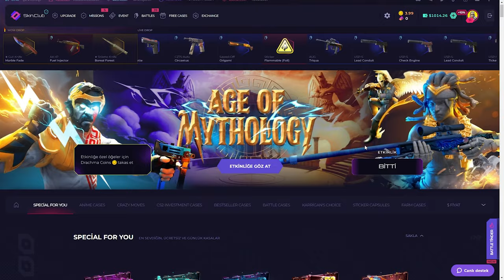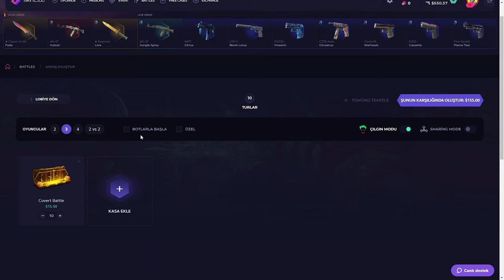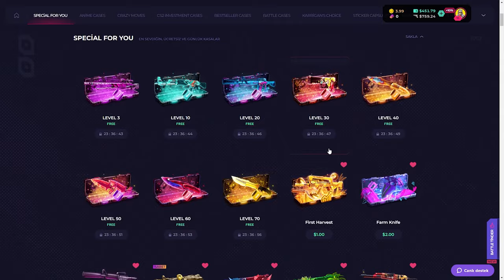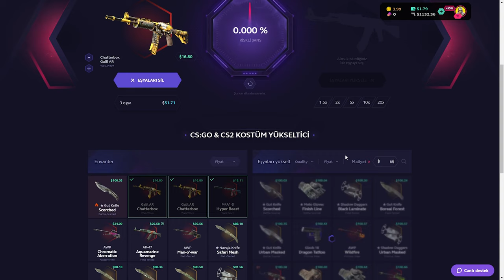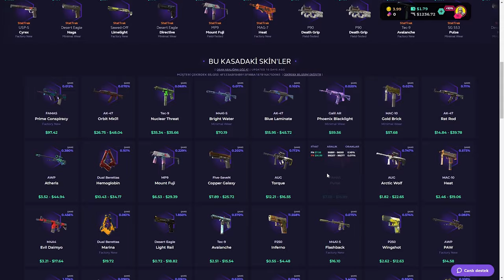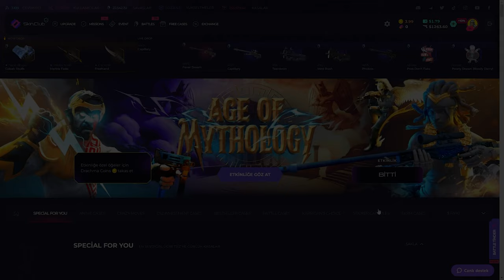UPGRADE HAYAT KURTARIR! SkinClub Promo Code 2024